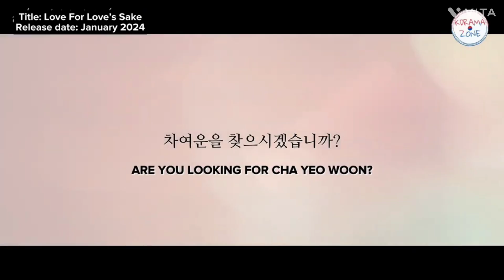Love For Love's Sake 2024 | Official Trailer | Lee Tae-vin | Cha Joo-wan | Cha Woong-ki